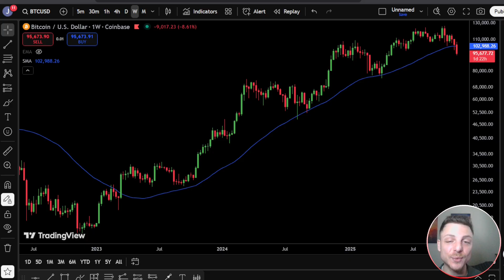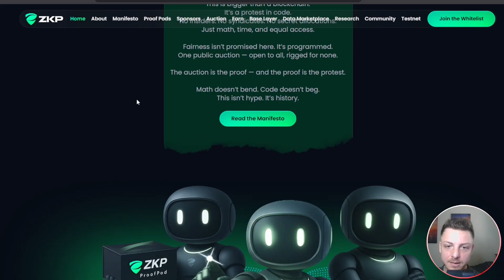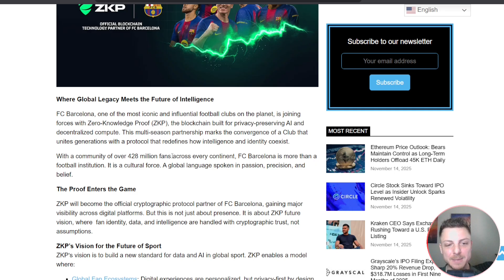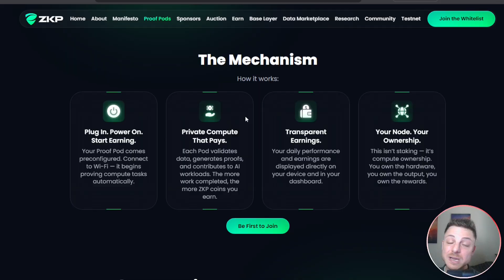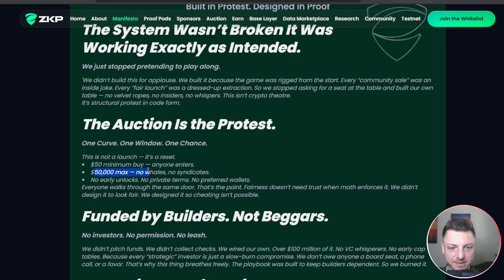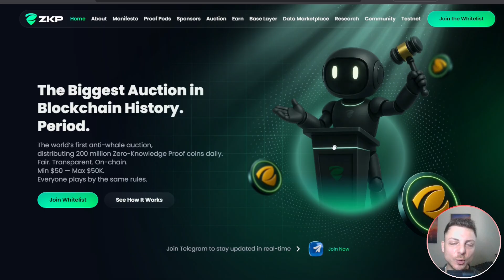Zero-Knowledge Proof (ZKP) - Prove Your Compute. Protect Your Data. Build With Trust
Zero-Knowledge Proof (ZKP) is revolutionizing the way privacy and verification operate in decentralized systems. In this video, we explore how Proof Pods demonstrate new approaches to privacy-preserving computation, and how major organizations are exploring this technology to support secure, transparent, and trust-driven digital infrastructure.

00:00 Video Introduction
00:31 Introduction To Zero Knowledge Proof
01:20 Technology And Privacy Features
02:21 Partnership Announcement
02:57 Proof Pods Hardware System
03:51 Pre-Sale Details
04:32 Project Manifesto
04:49 Social Media Channels
05:06 Video Conclusion

●▬▬▬▬▬▬▬▬ Useful Links ▬▬▬▬▬▬▬▬●

We are not financial advisors! Always beware of crypto scams, rug pulls, and other risks.
Our content is meant to guide, entertain, and educate — not to give financial advice.
Only invest what you can afford to lose and always do your own research. Crypto is highly volatile and risky.

Some videos on this channel may be paid promotions, meaning the content creator was compensated to produce them.

Thanks for being part of CryptoLeague! 🏆
If you enjoyed the content, don't forget to:

✅ Always double-check the spelling!